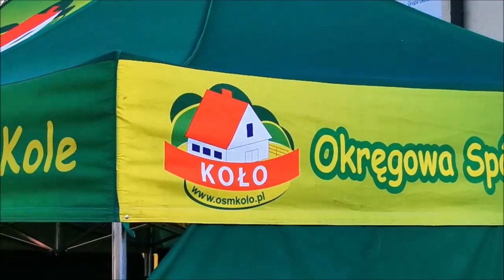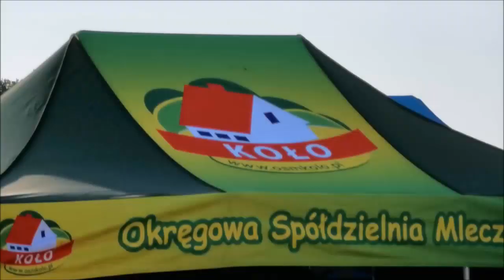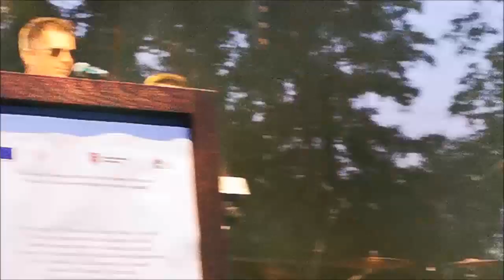VII Wielkopolskie Święto Mleka i Powiatu Kolskiego oraz koncert Zenona Martyniuka - 24.08.2019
VII Wielkopolskie Święto Mleka i Powiatu Kolskiego oraz koncert Zenona Martyniuka - Stadion MOSiR w Kole, 24 sierpnia 2019 r.